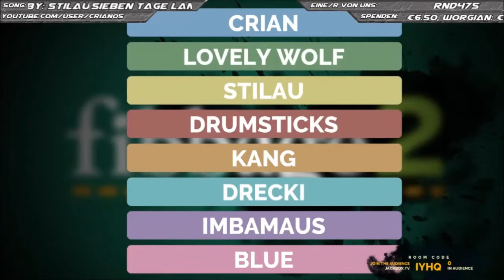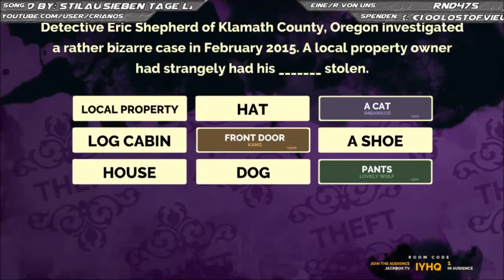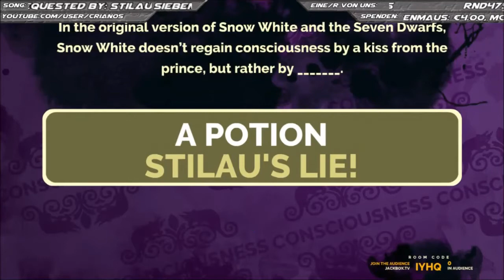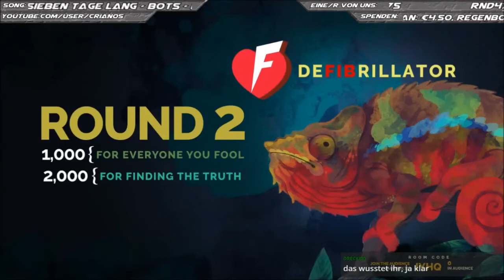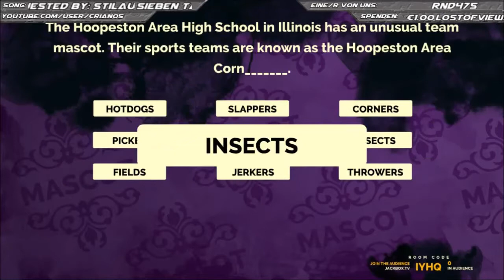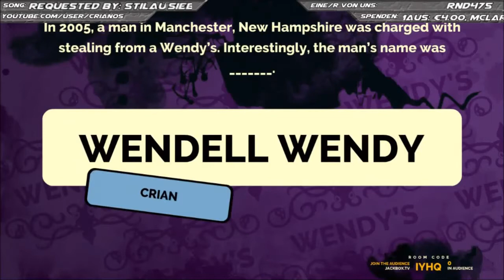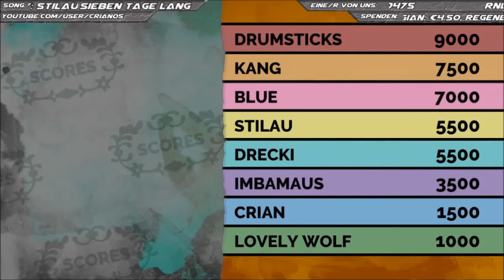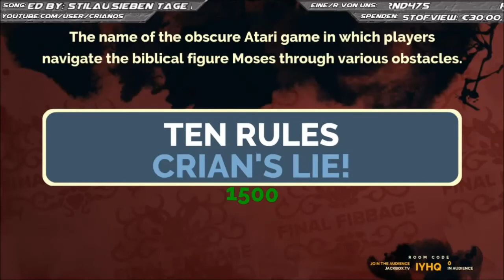Fibbage (Jackbox) - 6 - Die Wahrheit über Schneewittchen [German/Deutsch]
- Fibbage 2 (oder XL) –

Ein Spiel für 2-8 Spieler!
Man versucht den anderen Mitspielern seine Lügen schmackhaft zu machen aber selbst sollte man immer überlegen... Was ist die Wahrheit?

Genre: Gelegenheitsspiele, Indie, Strategie
Entwickler/Publisher: Jackbox Games, Inc.
Veröffentlichung: 26. November 2014